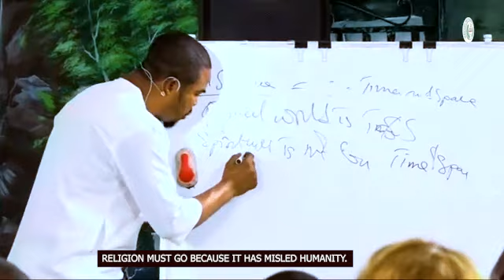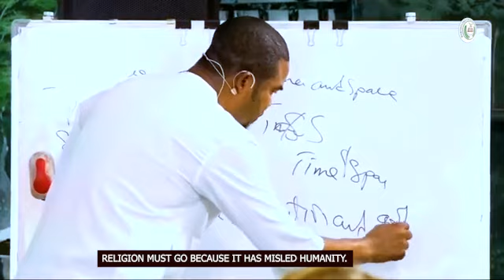Religion must go because it has misled humanity